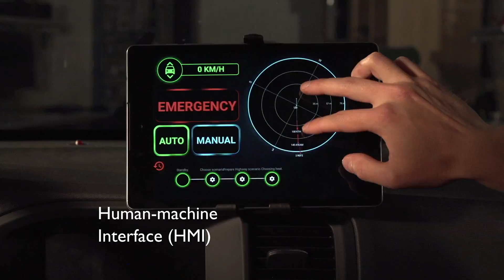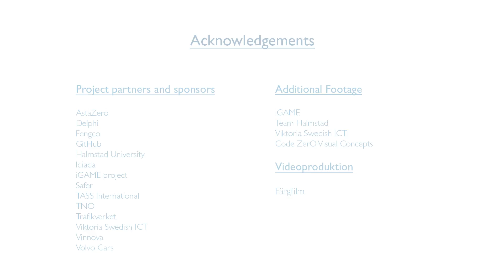Team Halmstad won gold in the Grand Cooperative Driving Challenge, GCDC 2016.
In May 2016 a team of students from Halmstad University competed in the Grand Cooperative Driving Challenge, GCDC 2016. It was part of the European i-GAME project in which the next steps are being taken in developing self driving cars that communicate with each other (C-ITS, cooperative intelligent transport systems).

The competitors needed to solve two challenges merging two rows of dense traffic and crossing at a busy T-junction. Head to head with nine other qualified international teams team Halmstad put their skills and teamwork to the test.

In the previous competition, GCDC 2011, Halmstad University won silver.  Would they live up to expectations?